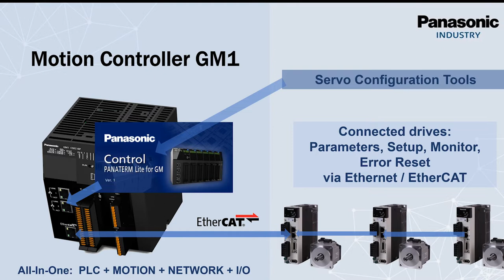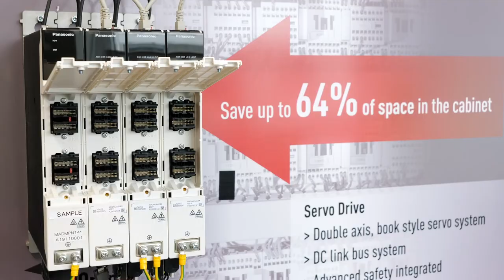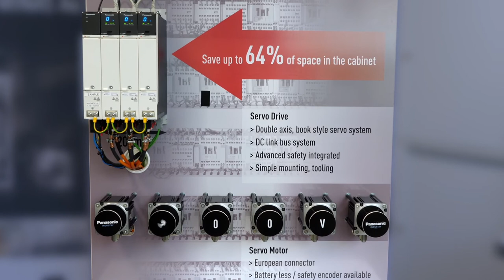Panasonic a SPS 2022 - Experts in motion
Nella colonna dedicata alle soluzioni CompactMotion Efficace le sfide motion dei costruttori: aumento della produttività, manutenzione predittiva, connettività coniugate con novità come il nuovo Motion Controller GM1 e i nuovi “motori-ni” estremamente piccoli e compatti A6 400V.